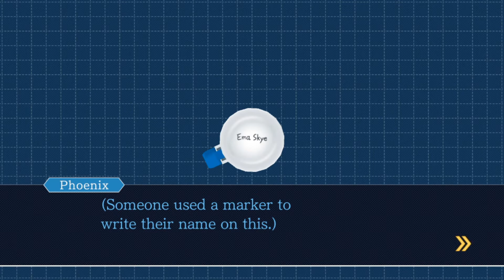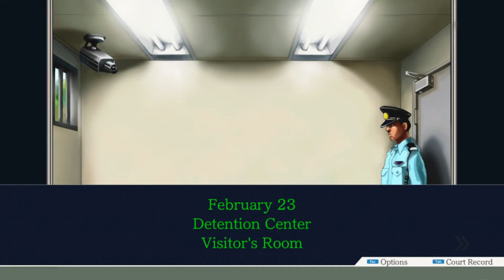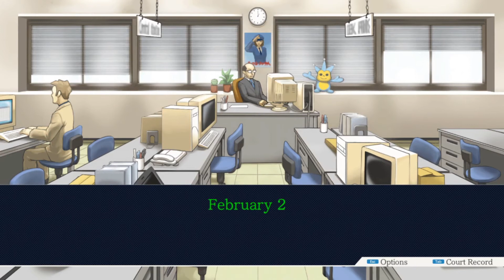PHOENIX WRIGHT: ACE ATTORNEY - Ep. 62 - Blood Facts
Some fun science facts in today's episode as we continue our investigation.

phoenix, gumshoe, edgeworth(s): @oughtnots on tumblr and twitter.
mia, payne, maya, grossberg, bellboy, oldbag, yanni yogi, lana skye, damon gant: @longs-for-mountains on tumblr, @sarabee.photography on instagram.
penny nichols, cody hackins, mike meekins: @boggedmummy on twitter